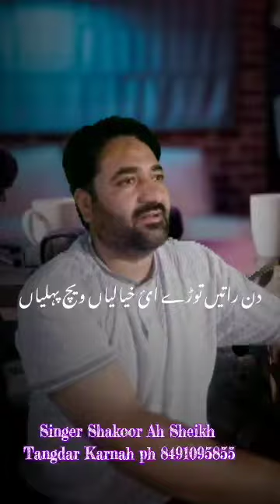din rati ture he